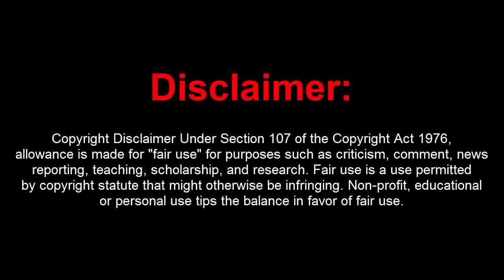GTA 5 PC Online 1.46 Mod Menu - Killer 0.1 w/External Hack (FREE DOWNLOAD)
[DOWNLOADS]

STEAM VERSION && SOCIAL CLUB VERSION:
**Mod Menu:

[CREATOR: Killer ]

Controls:
* = OPEN

[MUSIC]